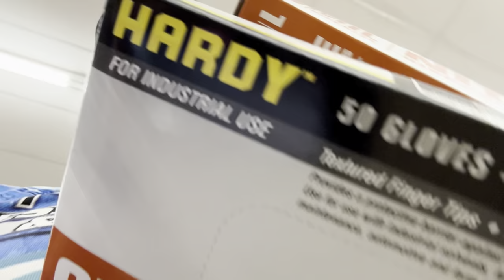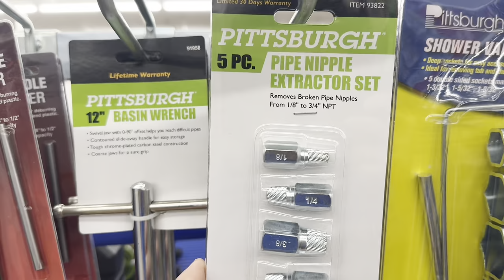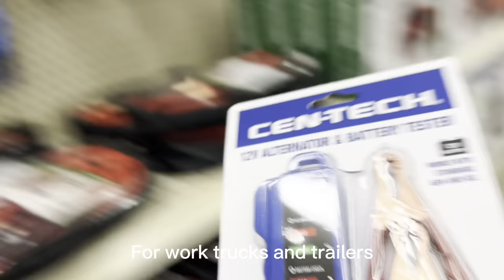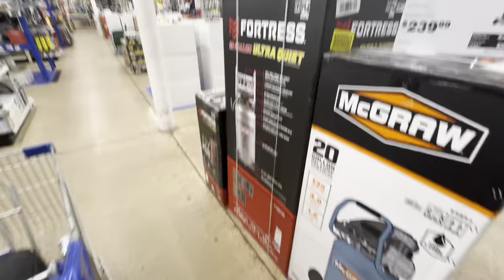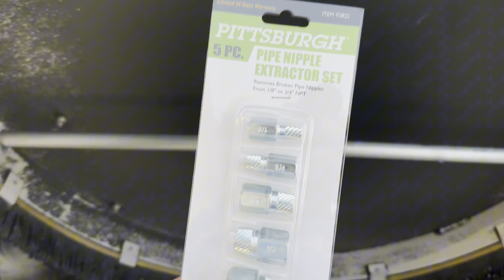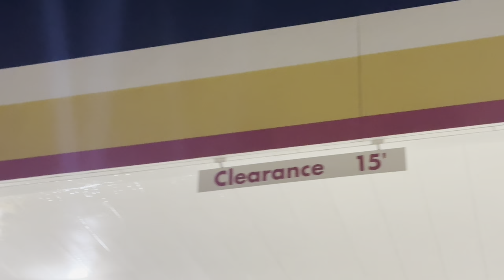Shopping Vlog | How To Fix A Surface Cleaner! “Plus Bonus Footage Of 3 Gas Stations Being Cleaned!!”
Shopping trip to harbor freight for the holiday deals! Black Friday deals and Christmas deals!
How to fix a surface cleaner and how we pressure wash and soft wash three gas stations.